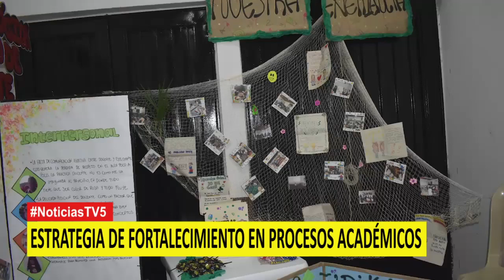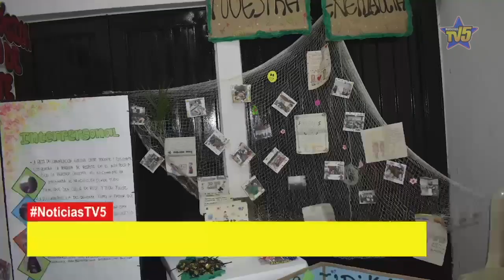SISTEMATIZACIÓN DE LAS PRÁCTICAS Y EXPERIENCIAS DOCENTES EN LA UNIAMAZONIA